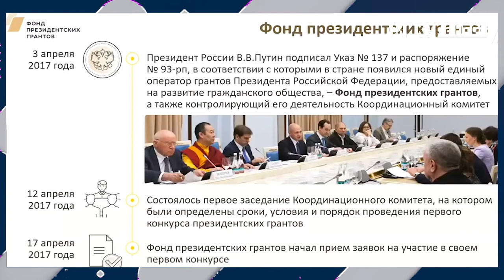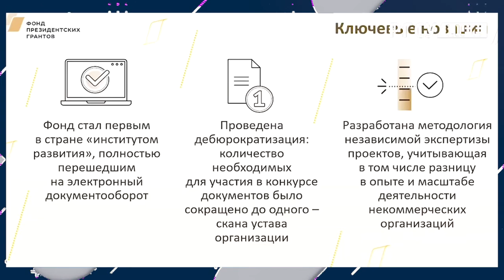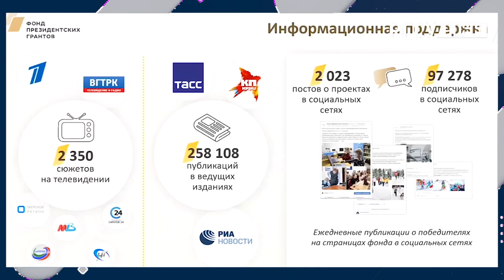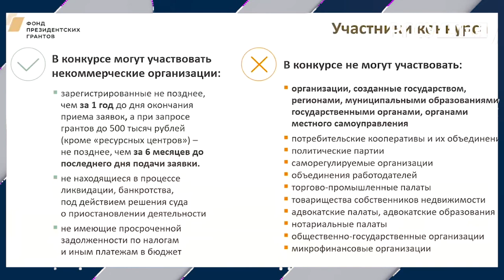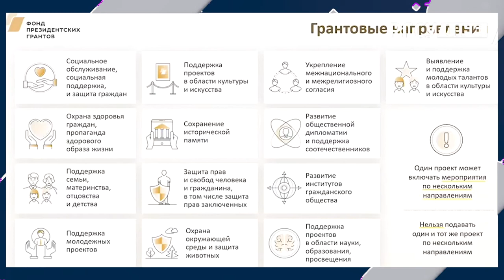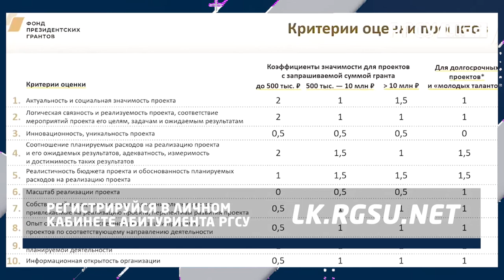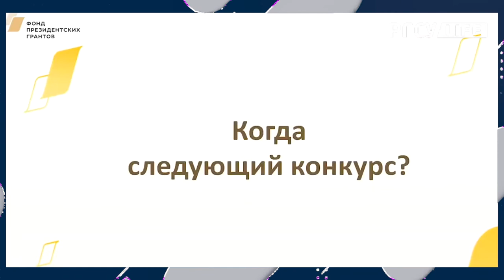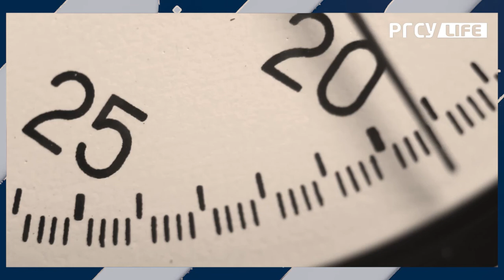О конкурсах президентских грантов